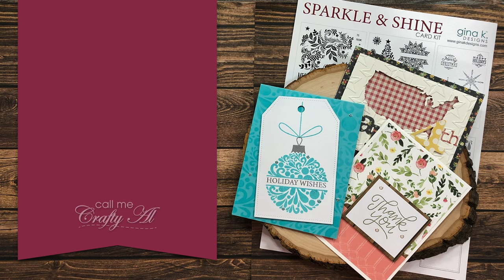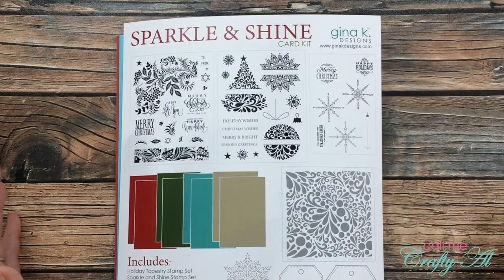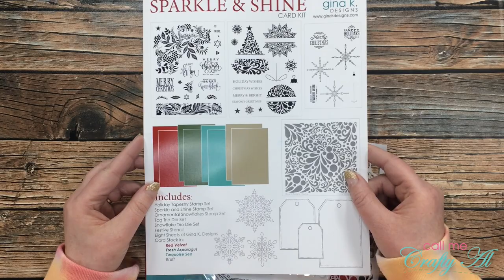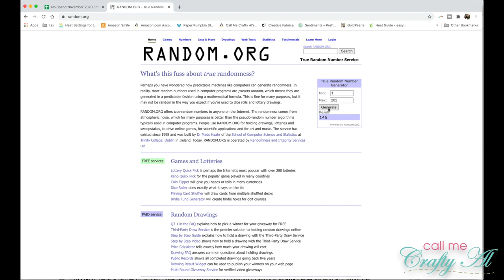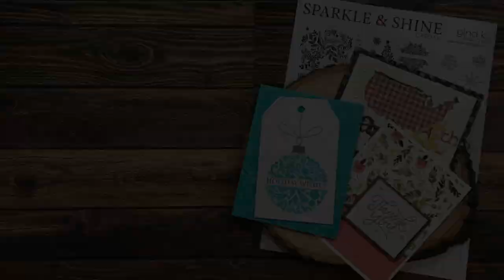And the winner is... No Spend November Giveaway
Thanks so much for stopping by, crafty friends! Today I am back to announce who won the Gina K Designs Sparkle & Shine card kit from my recent No Spend November challenge and giveaway series!

Make sure to watch all the way to the end of the video to find out if you won and how to claim the prize if you did. :)

HaPpY cRaFtInG!
   Alicia
   Call Me {Crafty} Al
      **You MUST answer both questions, and AGREE to the group rules, when you submit your join request. If these are not complete, I will “decline”, so you can try again.